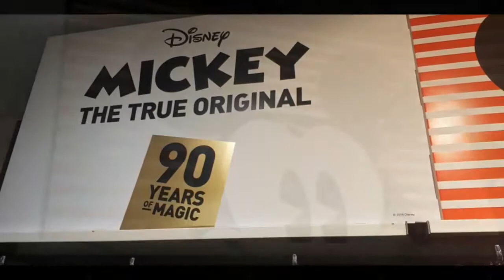Primark Mickey & Minnie Girls Clothes August 2018